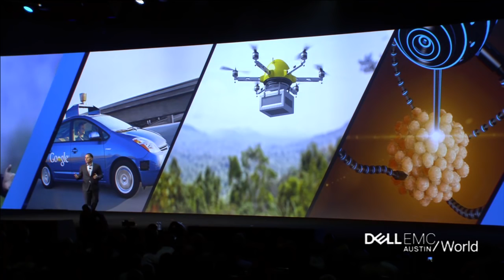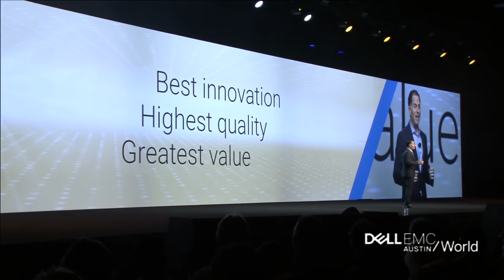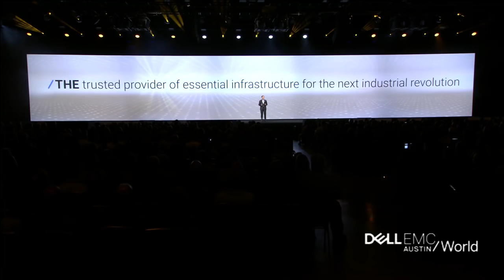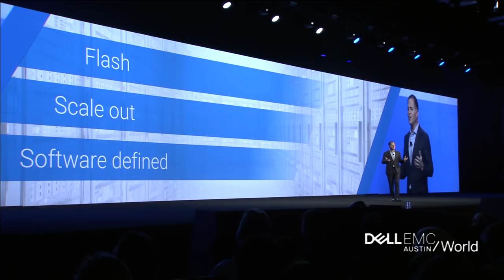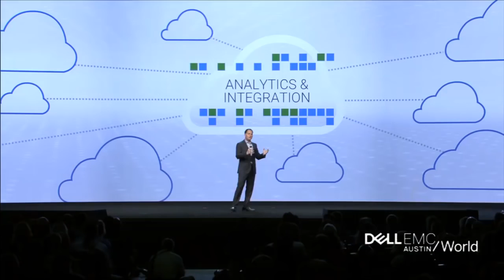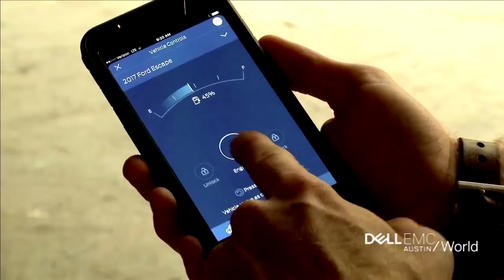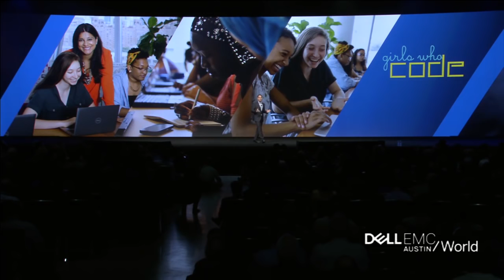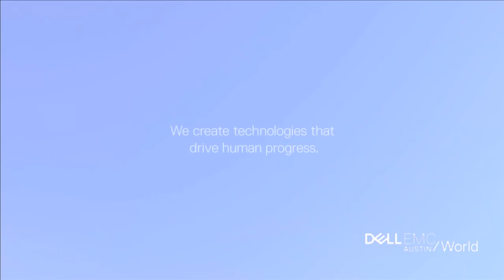Dell EMC World Keynote Part 1 Michael Dell and next Industrial Revolution